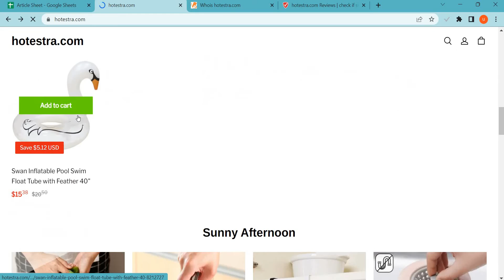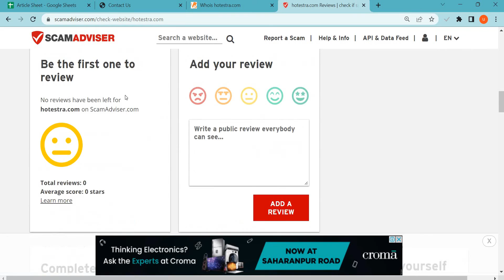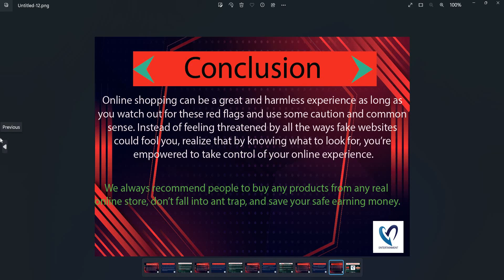Hotestra Reviews 2023: Is Hotestra.com safe for online shopping? Hotestra Detailed Review!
Hotestra.com is an online e-commerce shopping website selling different types of products. So, we are here to guide you, on how to check the authenticity of any genuine website

1. Firstly you should check the domain age of any website if the domain is older it is more reliable.

2. Pay attention to whether the website is safe or not with HTTPS connection.

3. Whois a website where you can check more details of the website.

4. Customer support services are also important, check whether the number and contact address are given or not.

5. Genuine websites provide COD, and PayPal as the payment method, and PayPal gives you a refund option after a rising request.

6. Scam advisor is a popular website that gives trust scores to most websites, you can also check there.

7. Product return policy is also an important point, check available or not.